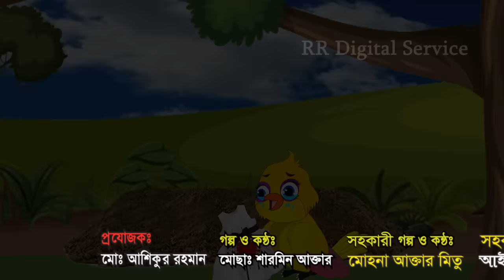টুনি কন্যার ঈদ | Tuni Konna Eid | Bangla Cartoon | Thakurmar Jhuli | Pakhir Golpo | Tuntuni Golpo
টুনি কন্যার ঈদ | Tuni Konna Eid | Bangla Cartoon | Thakurmar Jhuli | Pakhir Golpo | Golpo | Tuntuni Golpo